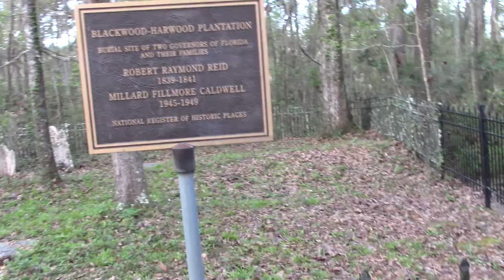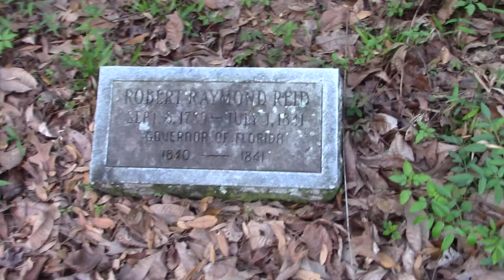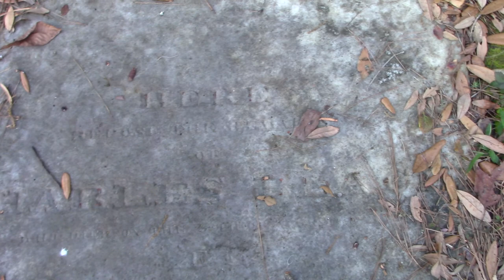Blackwood-Harwood Plantation Cemetery.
Blackwood-Harwood Plantation Cemetery. This ground dates to Florida’s Territorial Period with the earliest known marker dated from 1830. Additionally, the cemetery includes the graves of two former Florida Governors, Robert Raymond Reid and Millard Fillmore Caldwell. The site sits atop a small knoll surrounded for several yards by trees and beyond them a sea of recently constructed houses.